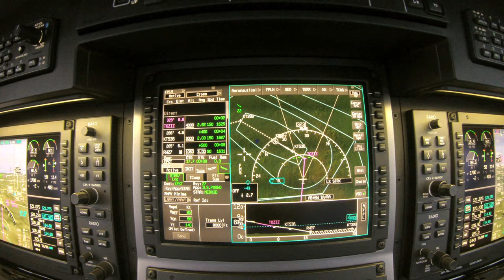‎Warsaw Okecie - Zurich-Kloten International Airports PC-12.